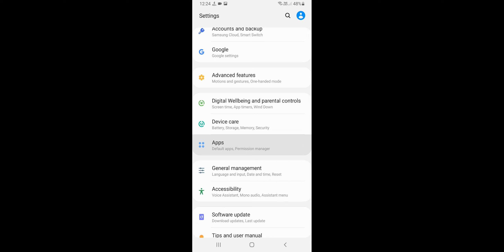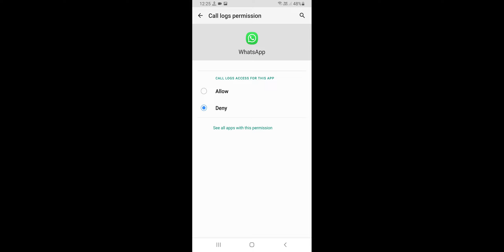WhatsApp Ki Call Kaise Band kare